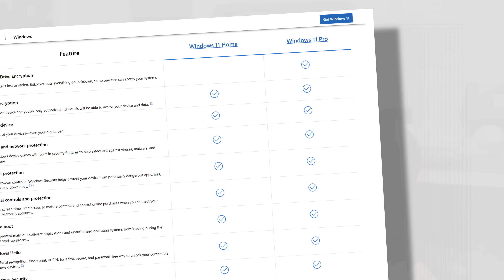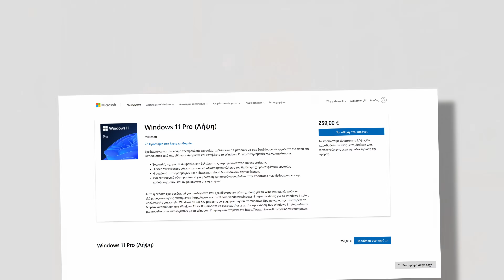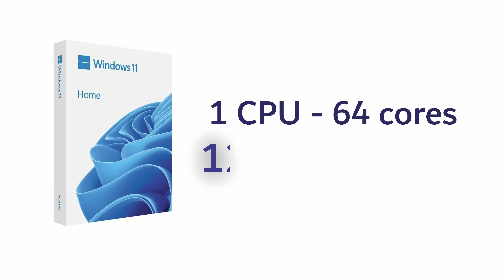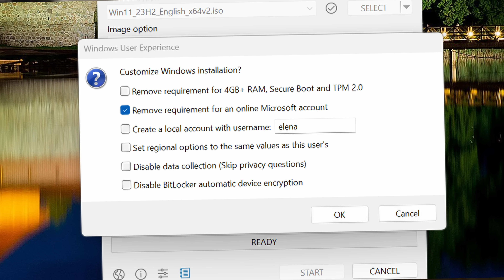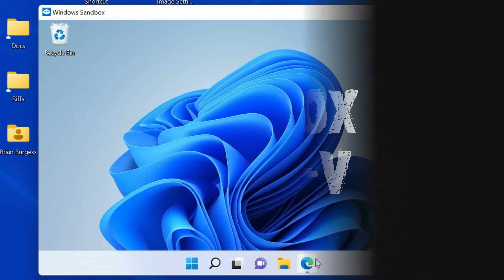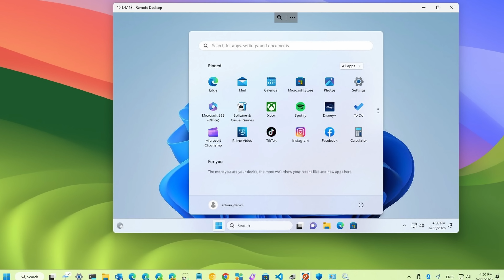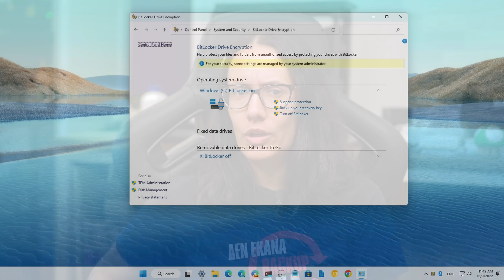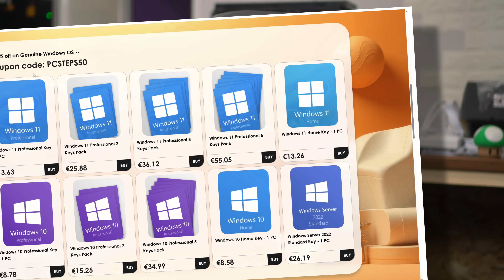Έχεις την ΛΑΘΟΣ ΕΚΔΟΣΗ Windows?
Προσφορές Back to School στο Keysfan! Κλειδί Office 2021 Pro Plus μόνο με 32.05€

50% έκπτωση σε γνήσια λειτουργικά συστήματα Windows (Κωδικός κουπονιού: PCSTEPS50)

62% έκπτωση για το Microsoft Office εφ' όρου ζωής (Κωδικός κουπονιού: PCSTEPS62)

🌍 Διάβασε τα άρθρα μας!

🧑💼 Διαφημιστείτε στο PCsteps:
sales(παπάκι)pcsteps.gr

00:00 Αγορά υπολογιστή
01:26 Νέα χαρακτηριστικά Windows 11
01:59 Όρια συστήματος
03:04 Λογαριασμός Microsoft
03:59 Εικονικές μηχανές
5:17 Απομακρυσμένη πρόσβαση
5:52 Ασφάλεια
07:08 Συμπέρασμα

Windows 10 ή Windows 11; Windows 11 Home ή Windows 10 Pro; Δείτε μία αναλυτική σύγκριση ανάμεσα στις εκδόσεις Home και Pro των Windows.